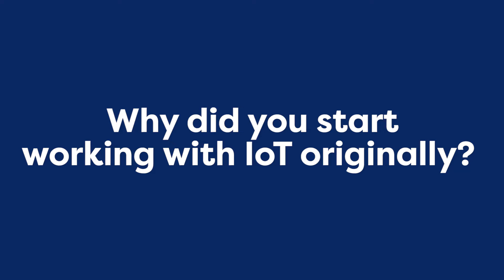Introducing Bay McLaughlin, Winner of the IoT World Asia "People's Choice Award" 2018!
Bay McLaughlin, founder of brinc and winner of the IoT World Asia People's Choice Award 2018, shares his thoughts and feelings on winning the award. See what's next for IoT World Asia, Asia's leading IoT event